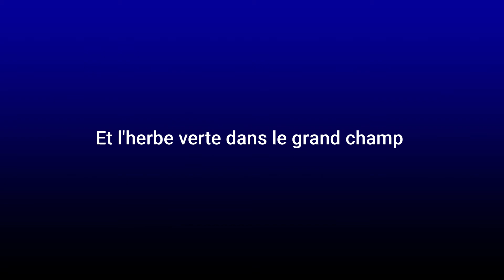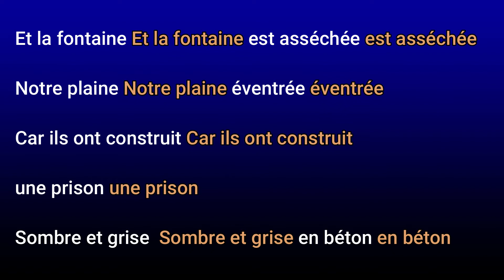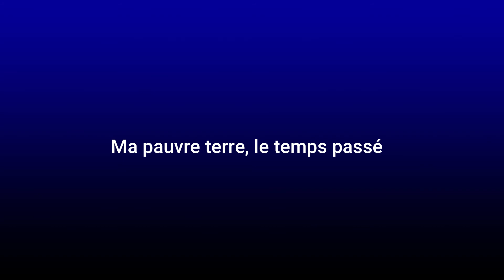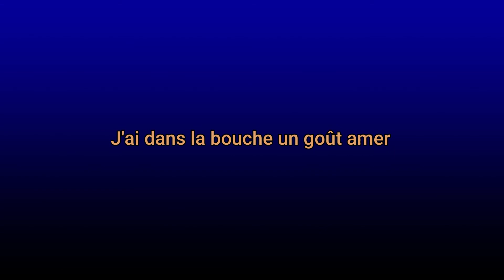JOHNNY HALLYDAY + MICHEL MALLORY LA PRISON DES ORPHELINS